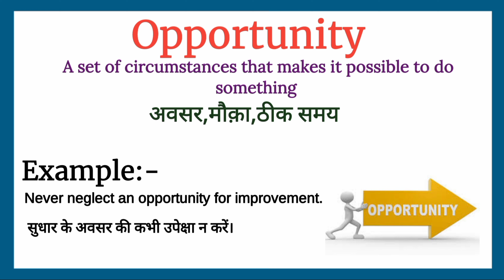Oppurtunity meaning in Hindi | Oppurtunity ka kya matlab hota hai | Word Meaning English to Hindi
Oppurtunity ka matlab kya hota hai
Oppurtunity का मतलब क्या होता हे
explained Oppurtunity in Hindi
english Oppurtunity meaning in hindi with examples and pictures
Oppurtunity meaning
what is Oppurtunity meaning
Oppurtunity का हिंदी अर्थ
word meaning of Oppurtunity